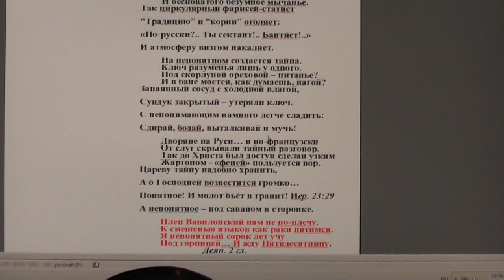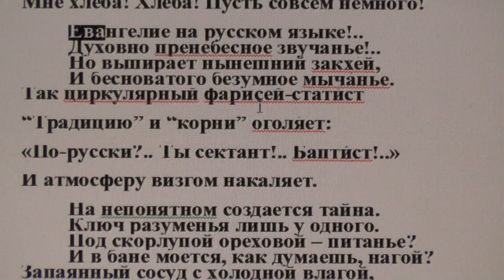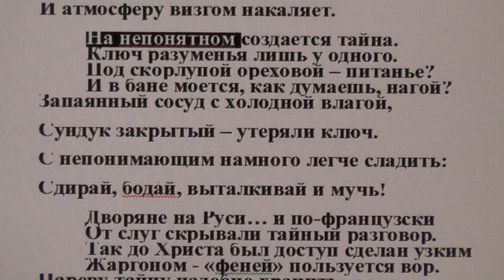Богослужение на родном, на русском!